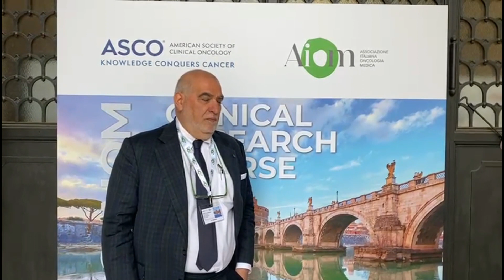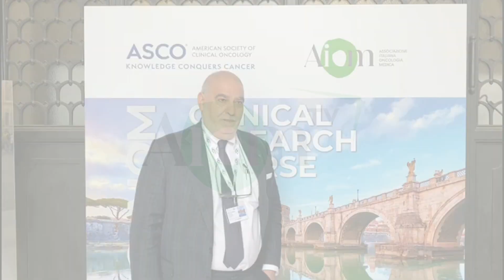L’importanza del primo corso AIOM - ASCO sulla ricerca clinica | Saverio Cinieri | Parte I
Prima parte dell'intervista a Saverio Cinieri, Presidente Nazionale AIOM, durante la prima giornata del Clinical Research Course organizzato da AIOM e ASCO.